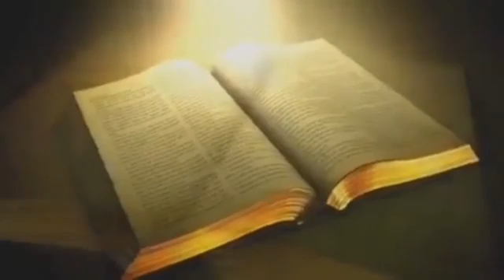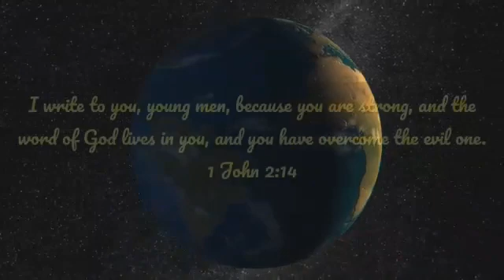Lectio Divina| Mark 8: SYM Bible Reading Project.